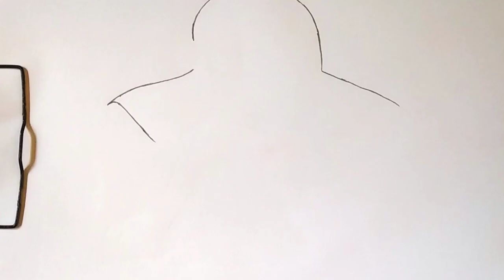Girl Wear a Cap Drawing//Sketch of Beautiful Girl